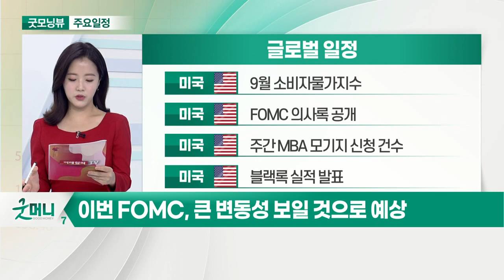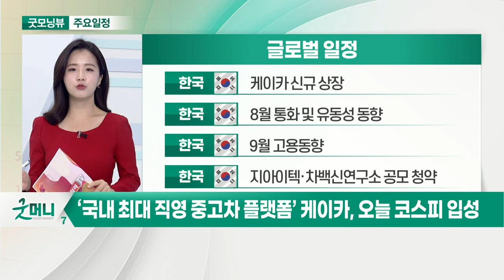이번 FOMC, 큰 변동성 보일 것으로 예상_오늘장 글로벌 일정 (20211013)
미국 : 9월 소비자물가지수
미국 : FOMC 의사록 공개
미국 : 주간 MBA 모기지 신청 건수
미국 : 블랙록 실적 발표

미국 : 델타항공 실적 발표
미국 : JP모건체이스 실적 발표
영국 : 8월 산업 생산
영국 : 8월 무역수지

한국 : 케이카 신규 상장
한국 : 8월 통화 및 유동성 동향
한국 : 9월 고용동향
한국 : 지아이텍·차백신 연구소 공모 청약